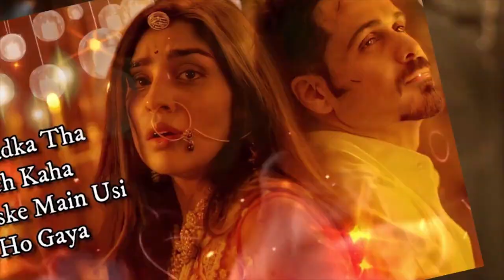Tiger 3 : Tiger Zinda Hai Sequel | 201 Interesting Facts | Salman Khan | Katrina Kaif | Ali Abbas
🎬 Movie Credits:
Starring: Salman Khan and Katrina Kaif
Director: Ali Abbas Zafar
Producer: Aditya Chopra
Lyrics: Irshad Kamil
Director of Photography: Marcin Laskawiec, USC
Release Date: 22 December 2017

Anchor Rajshree
Script Divya sharma
Editor hrithik Archives